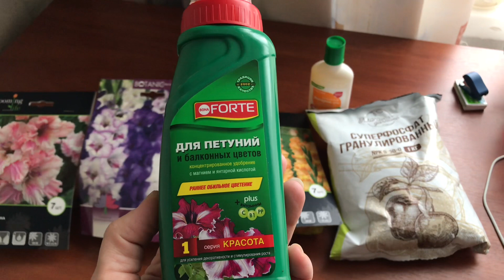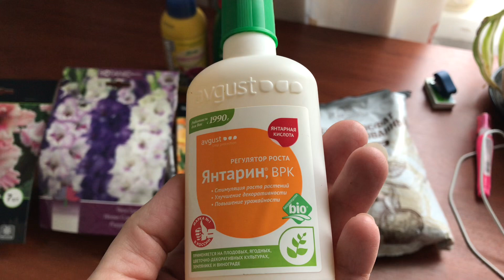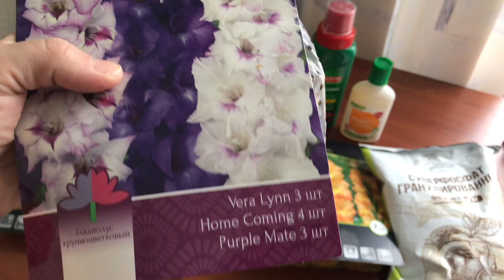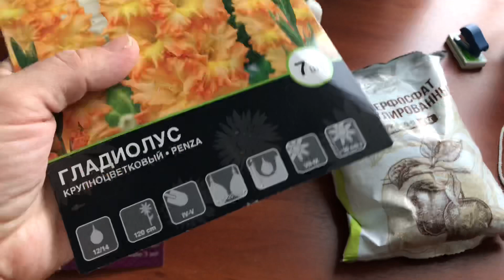Гладиолусы. Новые покупки. Удобрения для цветов.🌷🌷🌷